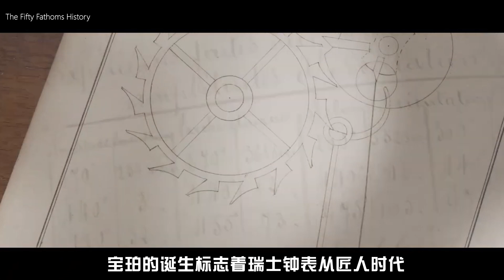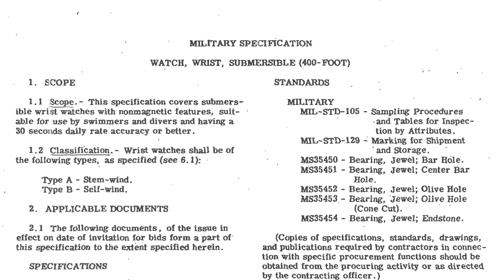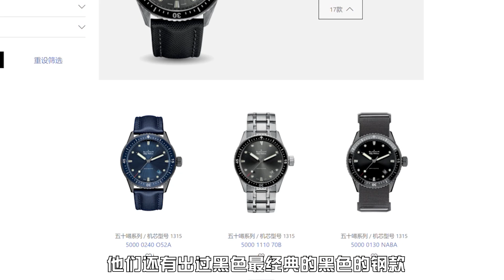现代潜水表鼻祖，宝珀历史介绍 ｜ 宝珀五十噚经典型号5000/5015细节开箱Blancpain Fifty Fathoms